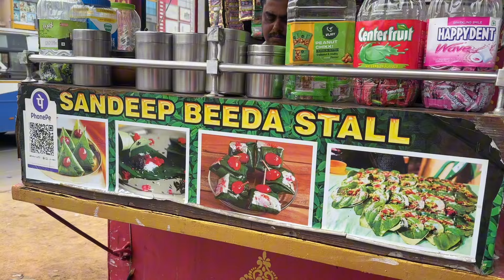Life la romba kasta patom💔Ipo engaloda santhosam idhu thaan🫂😢